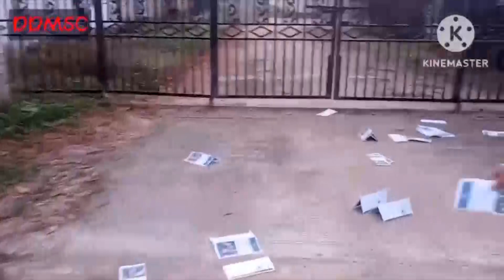လောင်းလုံးမှာ စစ်ကောင်စီတပ်ဖွဲ့ရှိရာ အနီး၌ တော်လှန်ရေးအင်အားစုက သွားရောက် ဆန္ဒပြ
ကိုရွှေမြိတ် (မဇ္ဈိမ)  ။    ။  တနင်္သာရီတိုင်း၊ ထားဝယ်ခရိုင် လောင်းလုံးမြို့နယ်တွင် ဒီဇင်ဘာလ ၉ ရက်နေ့ နံနက်ပိုင်းက စစ်ကောင်စီတပ်ဖွဲ့ဝင်များနှင့် အနီးကပ်ဆုံးရှိသည့် မြို့တော်ခန်းမနှင့် ဆေးရုံတို့တွင် တော်လှန်ရေး အင်အားစုက သွားရောက်ဆန္ဒပြခြင်းကို ပြုလုပ်ခဲ့ကြောင်း ဦးဆောင်သူများထံမှ သိရ သည်။

"ဒီနေ့ ကျွန်တော်တို့ စစ်အာဏာရှင် ဆန့်ကျင်ရေး သွားရောက်ပြုလုပ်တဲ့ နေရာမှာ စစ်ကောင်စီတပ်တွေရှိတဲ့ နေရာတွေ ဖြစ်တဲ့ စရဖရုံး၊ စိုက်ပျိုးရေး အပါဝင် စစ်တပ် လက်အောက်ခံ ရုံးတွေ ရှိနေရာမှာ ဒီနေ့ မနက်ပိုင်းက သွားရောက် ဆန္ဒပြခဲ့တာ ဖြစ်တယ်"ဟု ထားဝယ်ခရိုင်ဒီမိုကရေစီအရေးလှုပ်ရှားမှု သပိတ်ကော်မတီဝင် ကိုမင်းလွင်ဦးက ပြော သည်။

အဆိုပါ စစ်အာဏာရှင်ဆန့်ကျင်ရေး လှုပ်ရှားမှုတွင်  အာဏာသိမ်း စစ်ကောင်စီဘက်တော်သားများ ဖက်ဆစ်တပ်ကိုစွန့်ခွာပြီး ပြည်သူ့ဘက်သို့ ကူးပြောင်းလာကြဖို့ တိုက်တွန်းသည့်အနေဖြင့်  မြို့တော်ခန်းမရှေ့တွင် 'ဖက်ဆစ်တပ်ကို စွန့်ခွာကြ၊ ပြည်သူ့ရင်ခွင် ခိုလှုံကြ' ဆိုသည့် ဘန်နာကို ချိတ်ဆွဲကြပြီး လက်ကမ်းစာစောင်များကို ဖြန့်ဝေလှုပ်ရှားခဲ့ခြင်း ဖြစ် သည်။

စာတည်း - သန့်ဇော်(သန်လျင်)